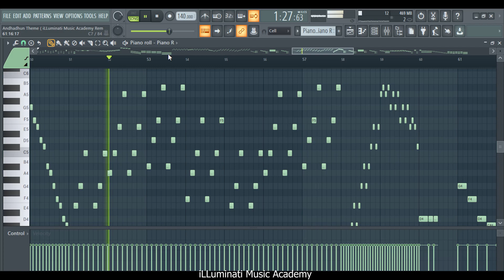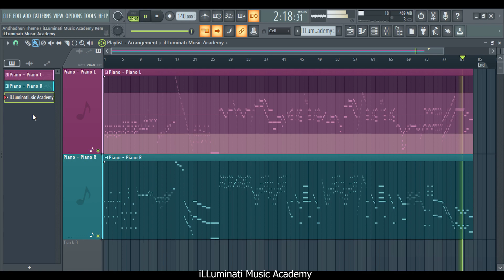Andhadhun Piano Theme ( FL Studio Remake )